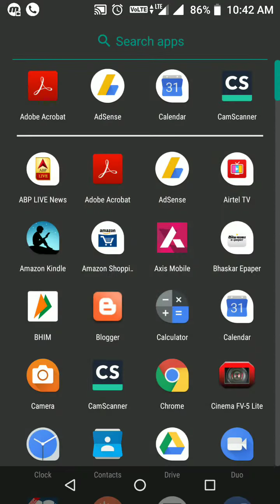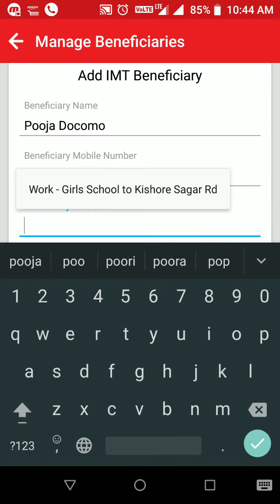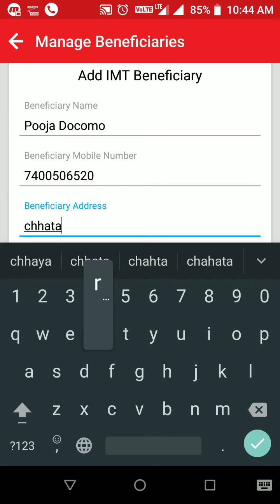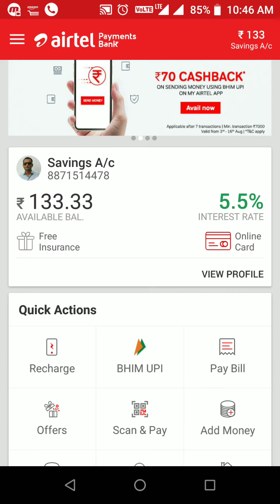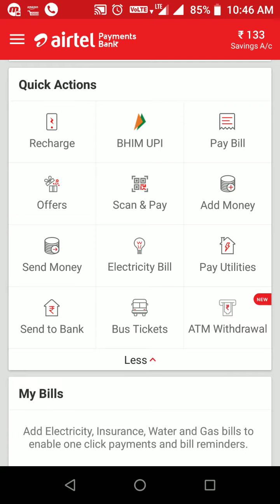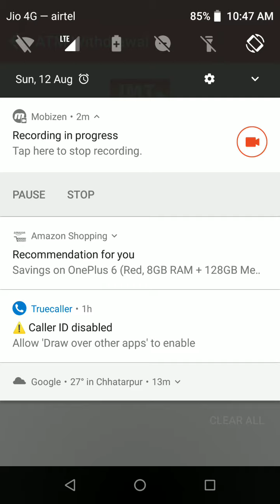Airtel Payments Bank | Send Money Through IMT Service